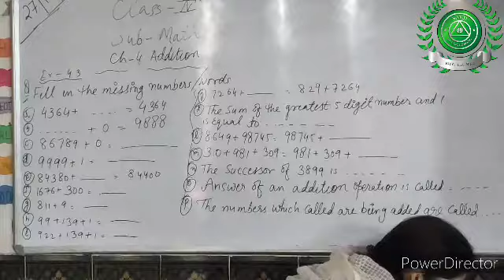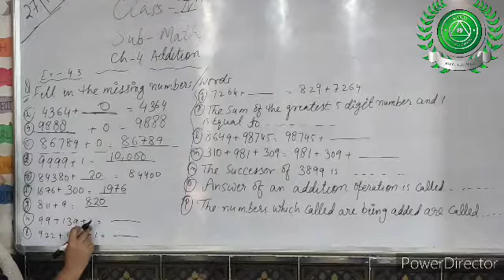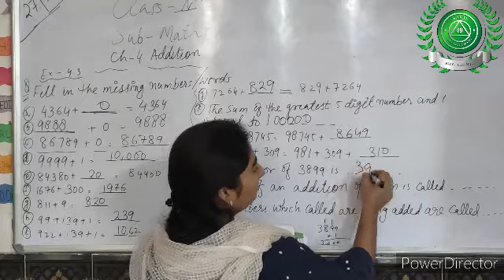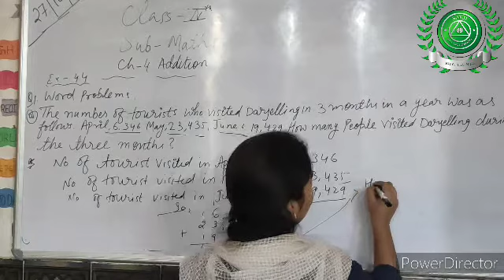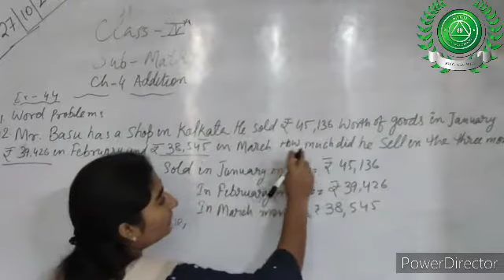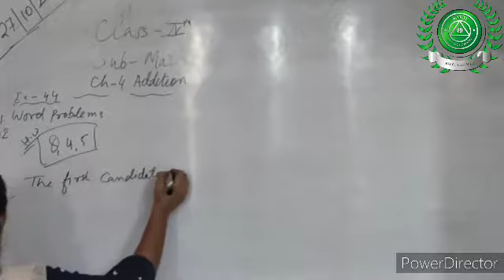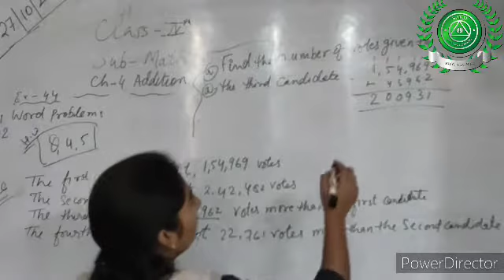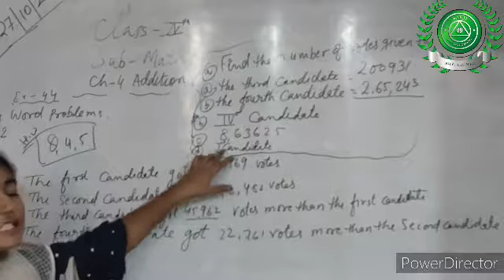28Oct 2020 Part-11 Class-4th SUB-MATHS